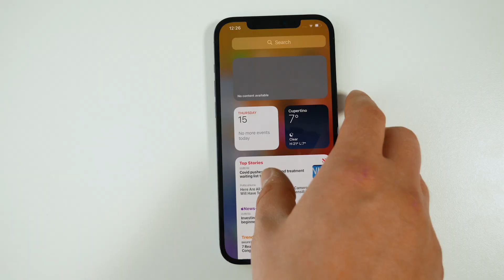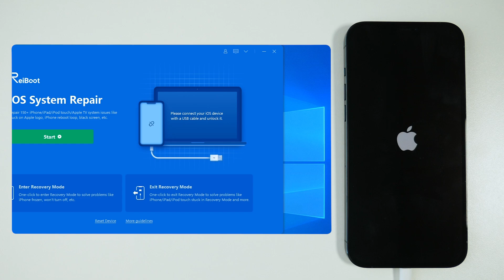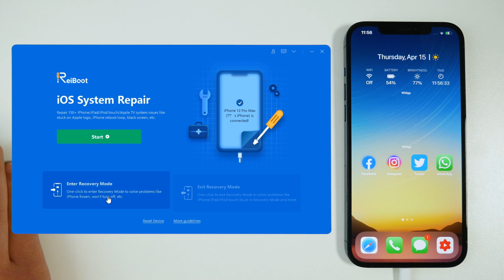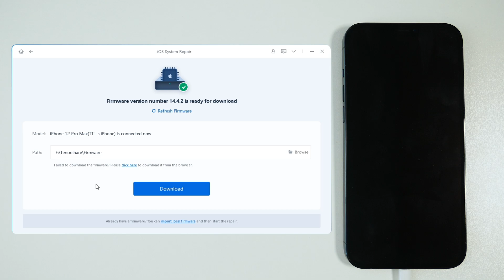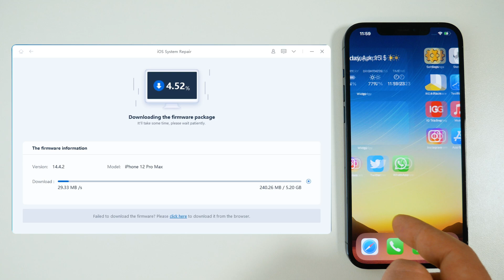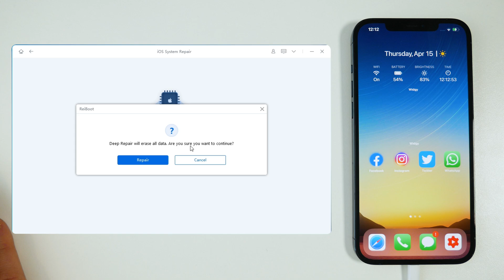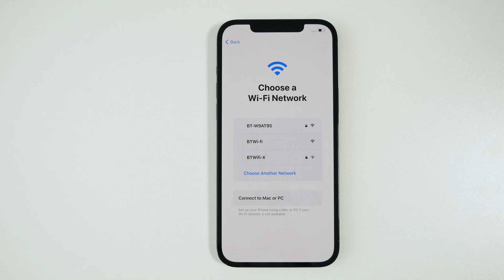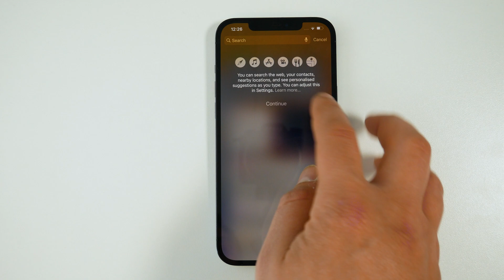How To Fix iPhone Stuck On Apple Logo iOS 14.4 - Tenorshare Reiboot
Today we'll be showing you how to fix many iphone faults in just a few clicks!
Tenorshare Reiboot can repair 150+ iOS/iPadOS/tvOS system problems.

"iphone keeps turning on and off"
"iphone stuck on apple logo"
"iphone won't turn on"

Today we're showing you how to get the most out of your iphone on any iOS , iPadOS or TVOS and get it working as it should. Tenorshare Reiboot allows you to easily repair your iphone or apple device in a simple few clicks and does all the work for you.  With Tenorshare Reiboot we have many options for fixing iOS without losing data, as well as more serious fixes that will unfortunately lose our data. But in todays video we cover what tenorshare reiboot can do for your iphone as well as a step by step guide on how to fix your iphone with the tool.

It is becoming more and more important to protect your privacy online. This can easily be done using a Virtual Private Network. A Virtual Private Network allows you to stay anonymous and stay safe online.
The Virtual Private Network's that i personally recommend are IPVanish, Ivacy, Nord & Cyberghost . Please see below for links to their deals.